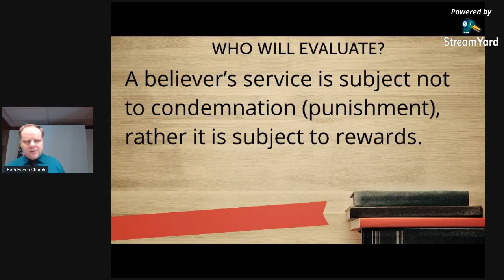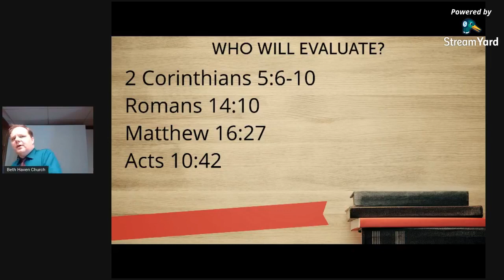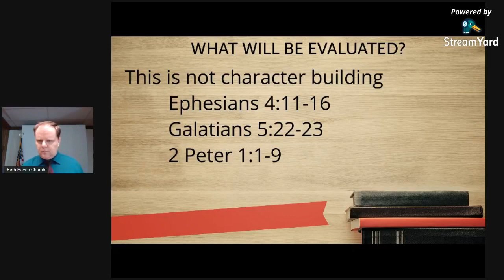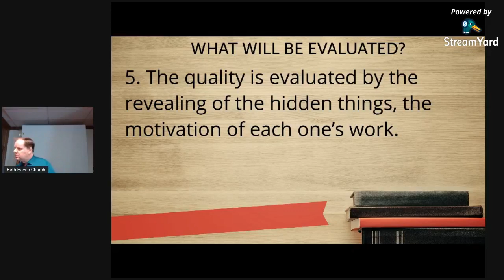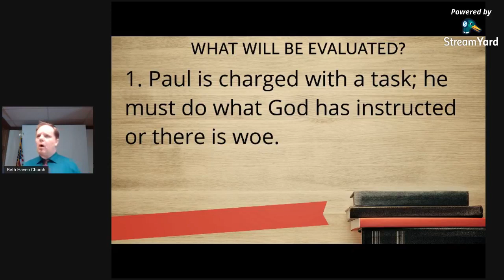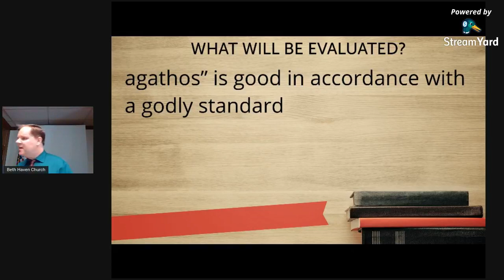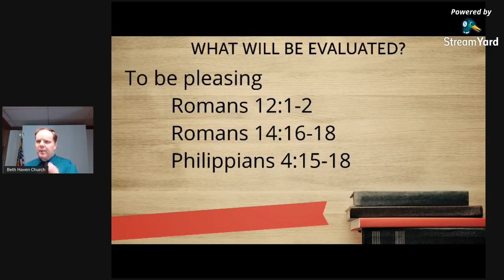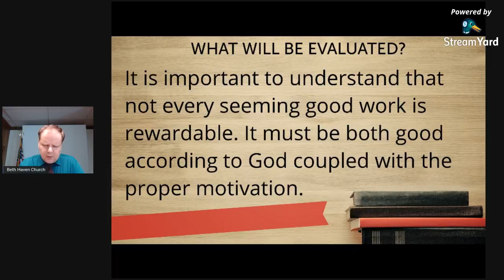BDS 36 - Rewards, part 2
Who will be the one who evaluates the believer?
What will be evaluated?